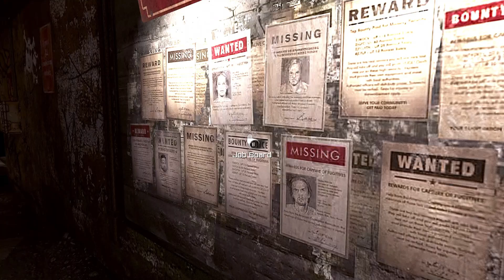RAGE - Part 12 - The Well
On April 13, 2029, asteroid 99942 Apophis collides with Earth, destroying human civilization and turning the world into a wasteland. Survivors come together to form settlements around oases and other practical or habitable locations, while the wastes are plagued by various bandits' clans, and mutants, who attack all normal humans in a voracious horde.

In 2135, former U.S. Marine Lieutenant Nicholas Raine emerges from an underground shelter called an Ark, 106 years after being put into stasis. These underground shelters are the direct result of the Eden Project, a massive international undertaking in which hundreds of Arks, containing cryogenic pods, were sealed under the surface of the Earth to preserve enough of the human population to rebuild civilization after the asteroid collision. The Eden Project was far less successful than hoped, as Raine's Ark, in particular, was heavily damaged, with all of its other residents dead and equipment destroyed, and he wakes up alone with no specific goal in mind.

Raine enters the surface, where he is immediately attacked by bandits but is saved by Dan Hagar, a local wasteland settler who brings Raine to his settlement. Hagar informs him that a powerful technologically advanced organization known as the Authority, which considers itself the one true government of the wasteland, is hunting for Ark survivors for an unknown purpose. Raine briefly aids Hagar's settlement and others in the local area by completing a few small jobs, and during this time it is revealed that the nanotrites injected into Raine's blood before he was sent into hibernation have granted him superhuman abilities to help him survive the harsh environment but have made him valuable to the Authority. Hagar believes Raine's continued presence is too dangerous for the settlement and sends him to the nearby town of Wellspring instead.

In Wellspring, Raine helps the town with various problems such as fighting off bandits, mutants, and ferrying supplies. Eventually, he comes into contact with Dr. Kvasir, an elderly scientist who previously worked for the Authority, who tells Raine about the inhumane experiments they were responsible for, such as the creation of the mutants. Kvasir puts him into contact with the Resistance, an armed anti-Authority group, where he is tasked with rescuing their leader, Captain Marshall, who has recently been imprisoned by the Authority. Raine again attracts attention from the Authority, forcing him to flee Wellspring and join the Resistance at their headquarters in Subway Town, where he earns the trust of the town and its tyrannical mayor, Redstone. He also learns what had happened in the past century from Captain Marshall, who is an Ark survivor himself. General Martin Cross, who was in charge of the Eden Project, sabotaged the operation shortly before 99942 Apophis struck the Earth by ensuring that only the Arks with people loyal to him were opened on schedule, with this first wave of Ark survivors eventually forming the Authority. The remaining Arks were supposed to stay underground forever in hibernation, including Raine's Ark, which surfaced only because its systems were damaged and it automatically rose to protect any surviving inhabitants.

With the Authority beginning to forcefully expand its influence on the wasteland settlements, the Resistance is forced to act with the help of Raine who can recover data that shows the location of every Ark on the planet. Captain Marshall plans to use this data to activate all the Arks and form an army that can defeat the Authority, but the only way to do this is to transmit the data from Capital Prime, the main headquarters for the Authority. Alone, Raine fights his way through Capital Prime to transmit the Ark activation code, and the game concludes with all the remaining Arks simultaneously becoming active and surfacing.